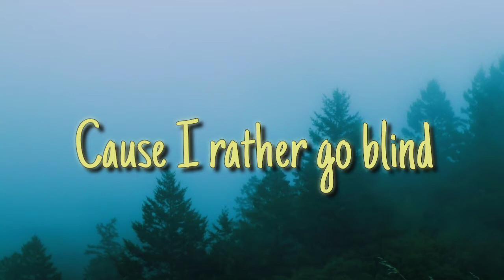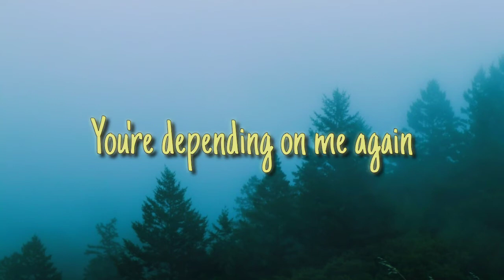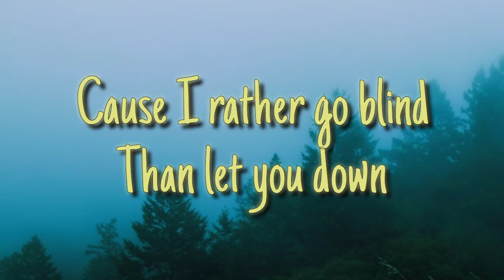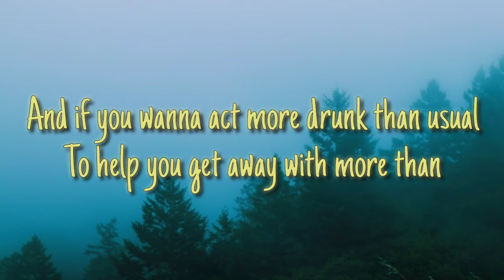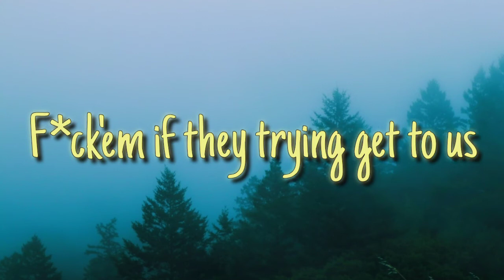Catfish and the Bottlemen - Cocoon (Lyrics)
Lyrics:

I fell straight
Into your arms
Like a drunk
Who's been on it
All morning.
And the sun's up
And my head's fucked.

And immediately I grabbed you
You go all red
Like the first time
I love it when you do that
Gotta love it when you do that.

I remember when we
Swapped names and I thought maybe
You'd stay and try to out-drink me
Your friends, all hate it!

Fuck'em if they talk
Fuck'em if they trying get to us
Cause I rather go blind
Than let you down.

Our cocoon
On your shoulders
When you're half cut
And you're frozen
And you've got that little mood grieving
You're depending on me again.

And if you wanna track down and pose as positive
Cops won't kill from relatives
Rest on me,
Honey, that's all right!
And if you wanna act more drunk than usual
To help you get away with more than
Rest on me,

Our cocoon
Shrug your shoulders
And I'm good
Damn good